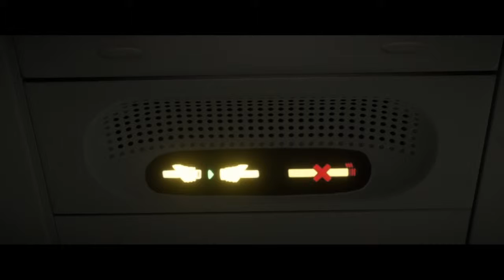Die Saison beginnt ~ FIFA 18 The Journey #6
Die Vorbereitungssaison ist vorbei und wir widmen uns der richtigen Saison. Erstes Spiel ist gegen einen Underdog. Ob wir gewinnen und ob Alex seine Tore macht, seht ihr im Video.

Viel Spaß :)